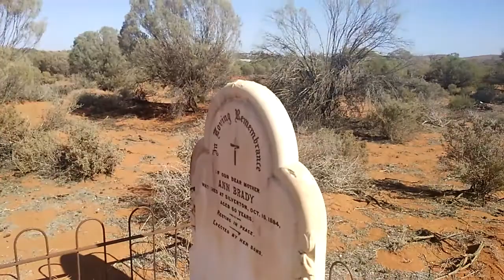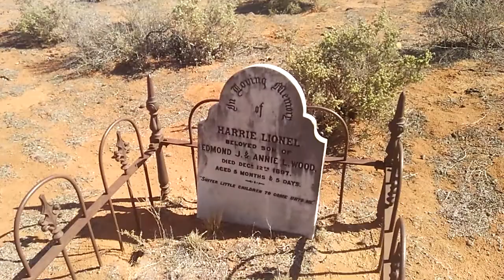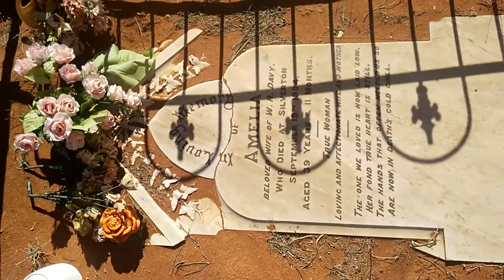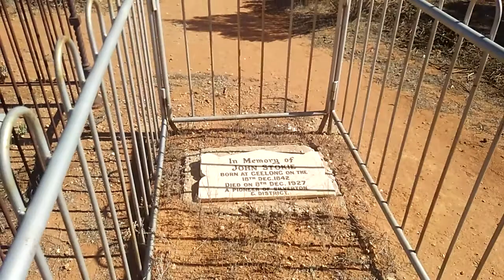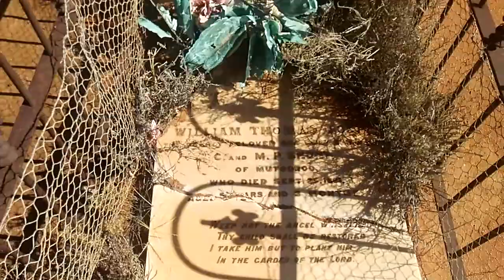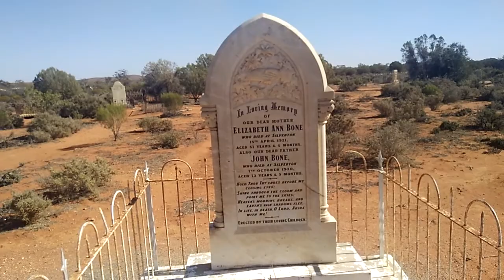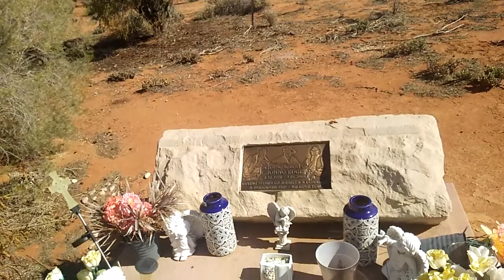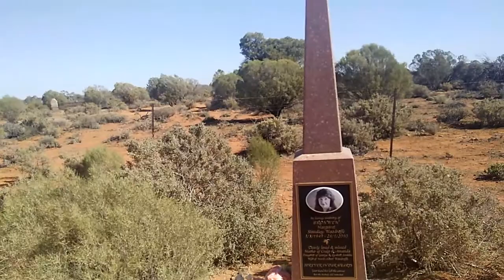Abandoned Cemetery with Headstones in South Australia Silverton Cemetery NSW